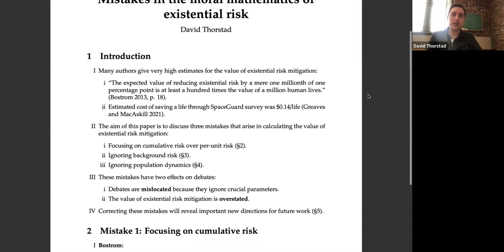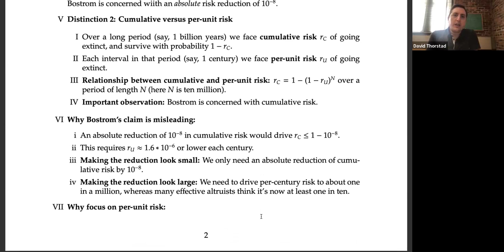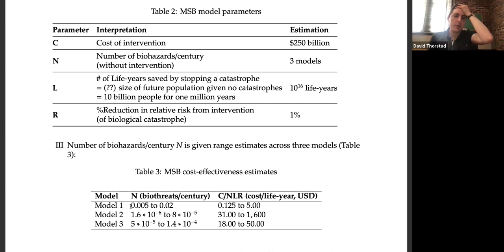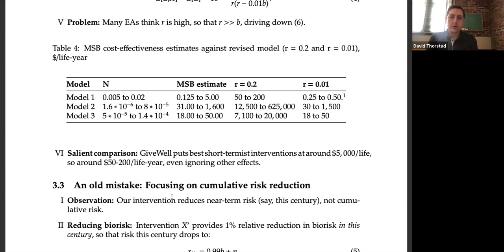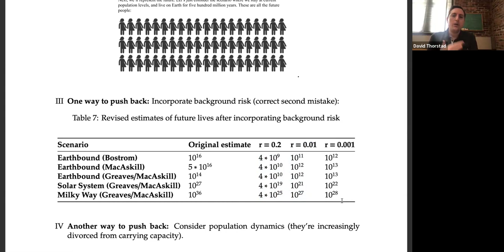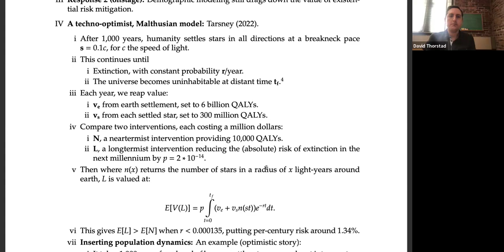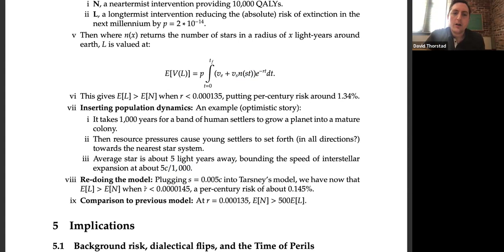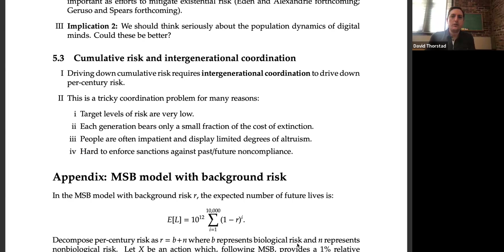Mistakes in the moral mathematics of existential risk (Prof. David Thorstad)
Prof. David Thorstad (Vanderbilt) presents his paper "Mistakes in the moral mathematics of existential risk".